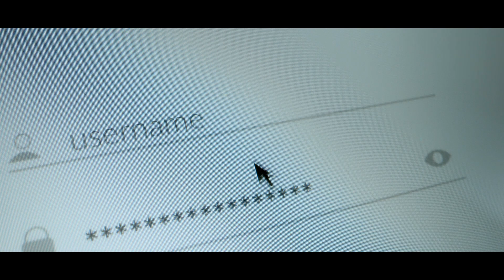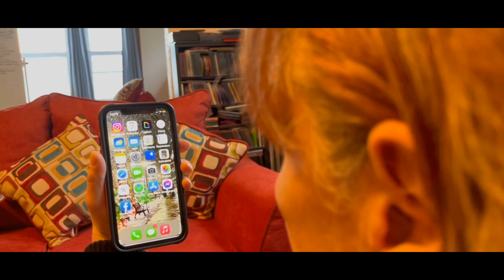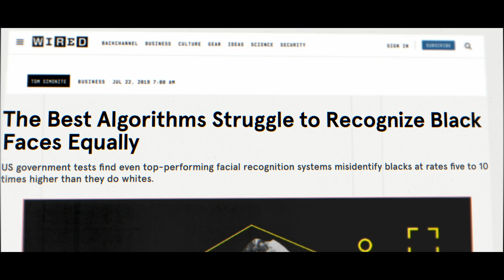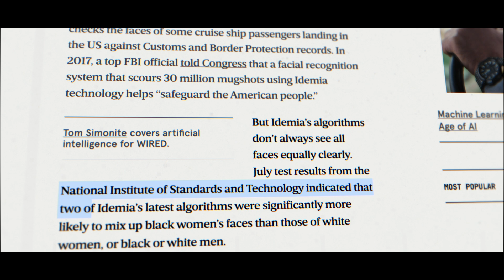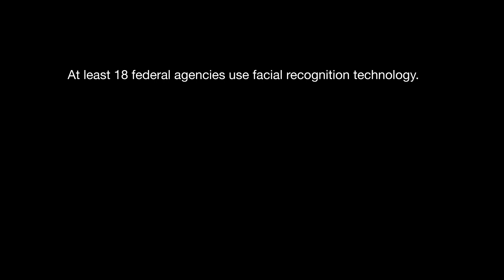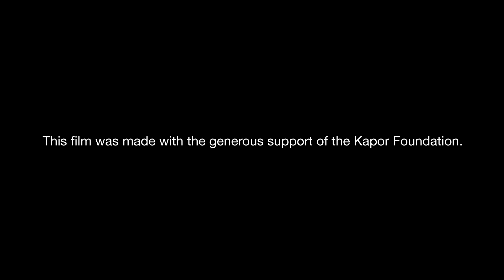BAD INPUT: Facial Recognition | Consumer Reports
to learn more, view the full BAD INPUT video series, and take action.

Bad inputs in tech development lead to bad outcomes in the real world. This short film explores the biases that persist in Facial Recognition.

Directed by filmmaker Alice Gu. Films produced by Logan Industry.

to access our comprehensive ratings for items you use every day. CR is a mission-driven, independent, nonprofit organization.